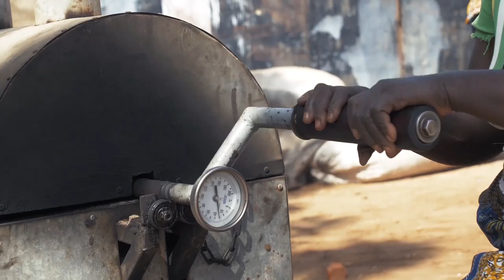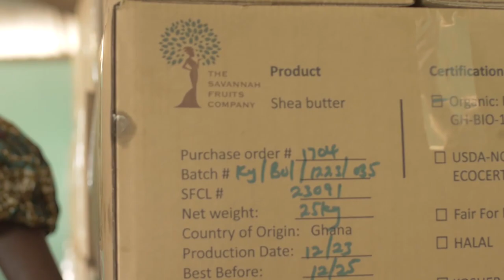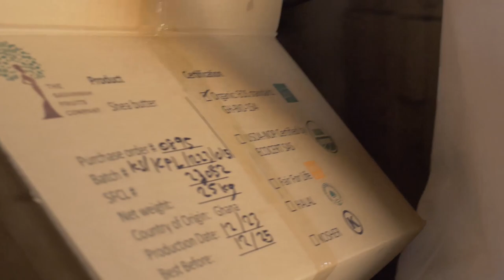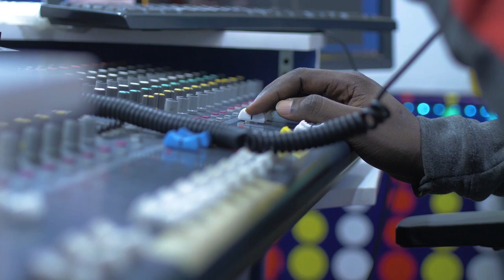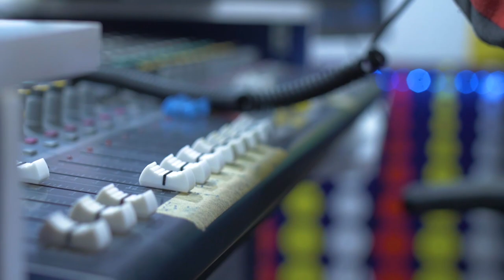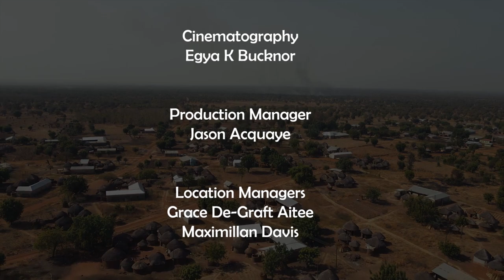WET GOLD part 1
Dive deep into the heart of the Shea Butter industry with our compelling documentary, moderated by the insightful John Hardy Bey, Executive Producer of this enlightening journey. Shot, directed, and edited by the talented Egya Bucknor, this film takes you on a captivating exploration of the Shea Butter trade.

Discover the rich history, cultural significance, and economic impact of Shea Butter production as we unravel its secrets. From the traditional methods passed down through generations to the modern-day challenges faced by communities involved in its cultivation and extraction, our documentary sheds light on every aspect of this fascinating industry.

With the invaluable support of our Production Manager, Jason Acquaye, we delve into the lives of those who dedicate themselves to the Shea Butter trade, exploring their stories, struggles, and triumphs. Experience the vibrant Tamale of through the lens of our Road Manager, Siita Sofo Hissan, who guides us through the bustling landscapes and vibrant communities that drive this vital industry.

Join us on this illuminating journey into the world of Shea Butter, where tradition meets innovation, and the past intertwines with the present to shape the future.